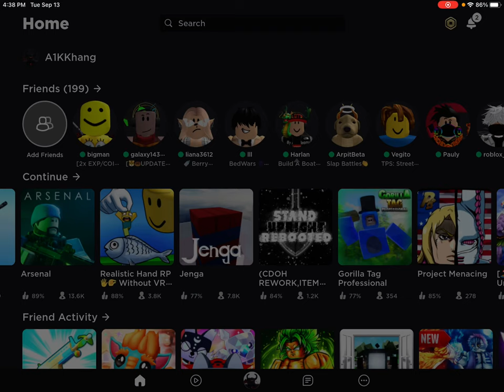Playin arsenal extra build a boat